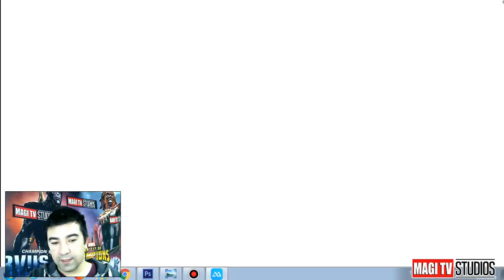BU TEKLİFLERİ ALMAYIN - TURNUVADAN HABERLER#12